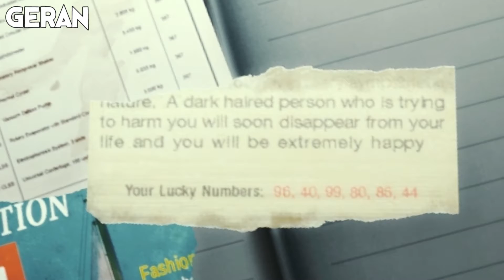Co-oP The Forest #17. Memory Lane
In need of meds, we retrace our steps to try and find the plane again.

Geran (Gar1onriva) and Ben (LankyPestero) reunite to try and survive on a temperate island crawling with cannibals, mutants and mystery. Contains gore and horror elements.

Warning: Post any spoilers and you will be blocked. Not kidding. I hate spoilers.